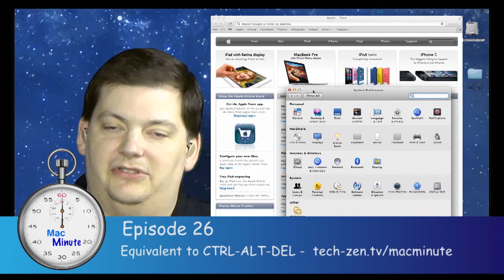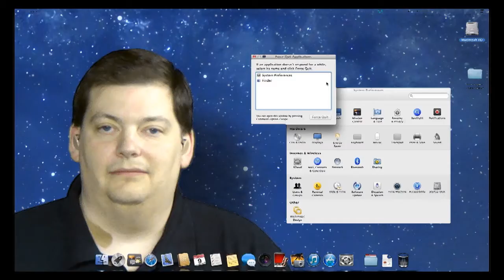What is CTRL-ALT-DEL on a Mac? - Mac Minute - Episode 26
So you have a program stuck and you just want to kill it but you cannot get the apple menu to work so you can force quit.  What do you do?  On a Windows machine you would just simply do the 3 finger salute, CTRL-ALT-DEL.  There is an equivalent on the Mac.  We show you in this episode.

We love input on what you would like to know or if you have an idea for a new Mac Minute episode, you can contact us via email or phone at the show information page.